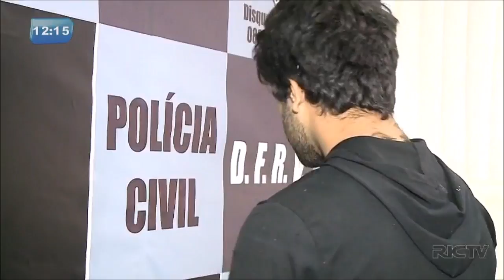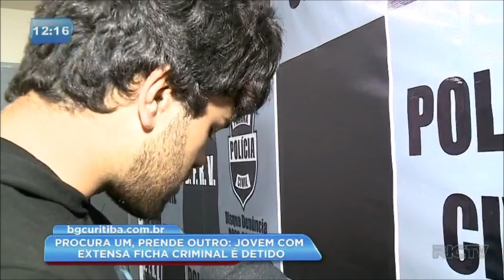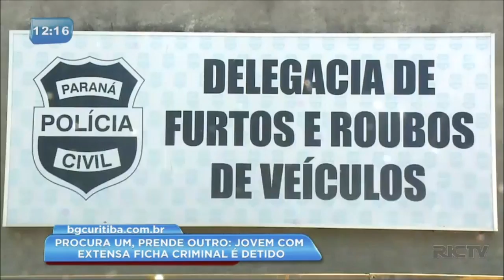Suspeito preso por envolvimento na perseguição que vitimou policial não é homem que roubou carro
Um homem que foi preso suspeito de envolvimento na perseguição que vitimou o soldado Felipe Correa dos Santos em um acidente não era o criminoso que roubou o carro no bairro Uberaba. Apesar disso, ele tem uma extensa ficha criminal.